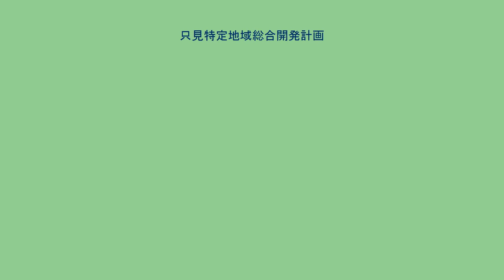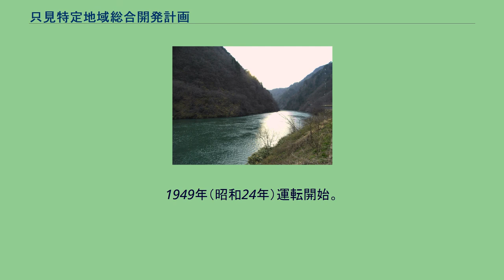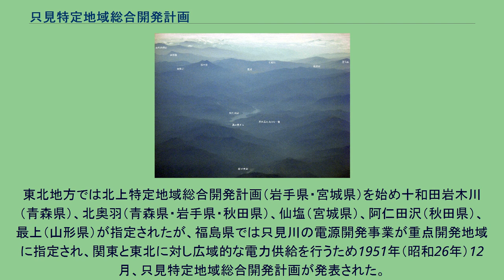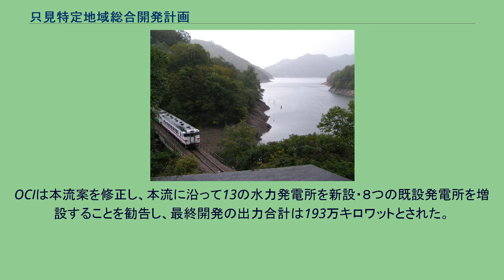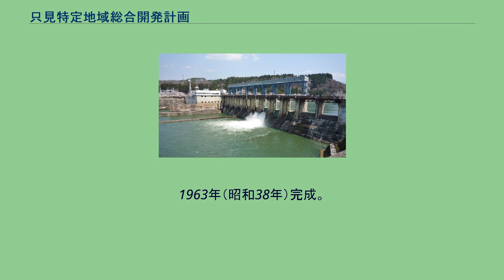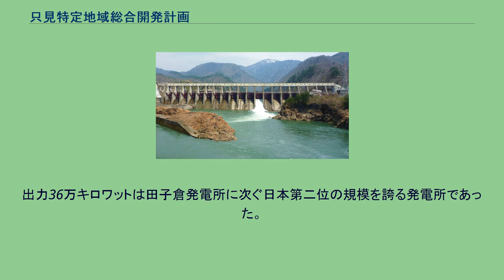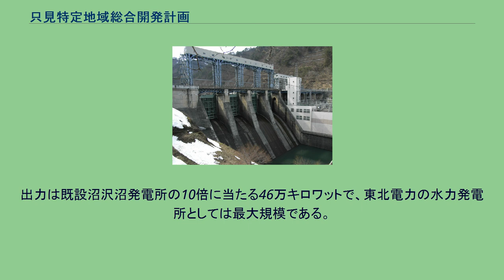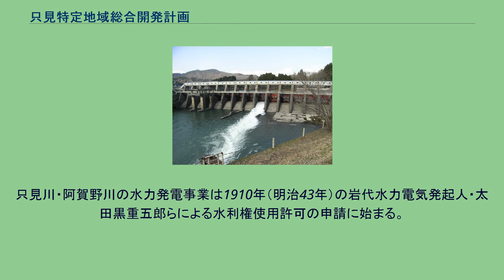只見特定地域総合開発計画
開発の対象となった只見川 （JR会津塩沢駅（寄岩橋）付近） 開発が進められた阿賀野川中流部 （新潟県北蒲原郡阿賀町付近上空） 只見特定地域総合開発計画（ただみとくていちいきそうごうかいはつけいかく）とは、1950年（昭和25年）に施行された国土総合開発法に基づき日本国政府が定めた地域開発計画の一つである。
福島県と新潟県にまたがって流れる阿賀野川水系最大の支流・只見川を中心に、阿賀野川下流に至るまで大小さまざまな水力発電所とダムを建設し、発生した電力を関東地方と東北地方に供給する目的で計画された大規模な河川開発である。
この計画の中には奥只見ダムや田子倉ダム（たごくらダム）といった日本のダムの歴史に名を刻む大事業が含まれ、日本の電気事業史や日本の土木史においても特筆される事業である。
只見川最上流部尾瀬沼・尾瀬から田子倉湖と燧ヶ岳 只見川は、群馬県・新潟県・福島県の三県にまたがる尾瀬国立公園の一つ、尾瀬沼がその水源であり、湿原の水を集めながら三条の滝を経て北へ流路を取り、深いV字谷を形成しながら南会津郡只見町の中心部付近で東から流れる伊南川（いながわ）を合わせる。
ここから北東に向かいながら「会津のマッターホルン」とよばれる蒲生岳を抜けて大沼郡金山町で野尻川を合わせた後沼沢湖の横を流れ、大沼郡三島町、河沼郡柳津町・会津坂下町を過ぎた後に喜多方市旧山都町付近で阿賀野川に合流する。
流路延長146.0キロメートル・流域面積約2,800平方キロメートルの日本屈指の大河川である。
只見川は流域の大半が山地で占められ、平地はごくわずかである。
特に上流部は三国山脈の険しい山岳地帯で人跡未踏の地も多い。
加えて年間雨量は2,500から3,000ミリに達する多雨地帯であり、しかも冬季は豪雪地帯で春季の融雪と夏季の多雨によって水量は極めて豊富で、会津坂下町片門におけるピーク時の基本高水流量は毎秒9,000立方メートルにも及ぶ。
加えて源流から阿賀野川合流点までの落差が1,500メートル近くもある。
こうした自然条件は、急流・豊富な水量・高落差という水力発電の好条件を全て備えており、只見川は水力発電には日本で最も有望な地点の一つとして古くは明治時代から電力会社にとっては垂涎（すいぜん）の的であった。
現在とは違い当時は日本各地におびただしい数の電力会社が存在しており、経営拡大のため激烈なシェア争いを演じていた。
只見川の開発を成功させることは、他の電力会社に対し一頭地を抜く存在になり得ること明らかで、いわば電力会社にとって只見川は「宝の山」的な存在であった。
しかし険しい山岳地帯と厳しい気象条件がこれを阻み、本格的な開発にはなかなか乗り出すことができなかった。
只見川・阿賀野川の水力発電の歴史は、一方で電力会社の勃興・合併・拡張の歴史でもある。
ここでは時系列でその沿革を記す。
阿賀野川水系初の発電用ダム・鹿瀬ダム。
東信電気によって1928年（昭和3年）に運転を開始した鹿瀬発電所。
只見川において、初めて水力発電事業が計画されたのは1910年（明治43年）のことであった。
岩代水力電気発起人の大田黒重五郎らが只見川と伊南川に各一箇所の水路式発電所を計画し、河川管理者である宮田光雄福島県知事 に申請したのが最初とされる。
これ以降さまざまな電力会社が只見川や阿賀野川、沼沢湖の発電用水利権取得申請を行った。
数多の会社が水利権申請を行ったが、最初に福島県知事の許認可を受けたのは現在の耶麻郡西会津町を地盤とした野沢電気株式会社 であった。
1916年（大正5年）創立のこの会社は資本金を増額するという条件で只見川の水利権を1919年（大正8年）に獲得した。
この結果会社の株式はプレミアムが付くほど高騰し、結果条件として掲げていた資本金1千万円（当時の価格）を集めることが出来た。
それまで「野沢電気の電灯は夜にちらりと光るだけ」と地元民から揶揄（やゆ）されていた貧弱な電力会社が、一躍時代の寵児となったのである。
この水利権獲得を機に野沢電気は「只見川水力電気株式会社」と改称し、現在の大沼郡金山町にある上田発電所付近を取水口として、トンネルを経て西会津町の阿賀野川に出力1万キロワットの水路式発電所・野沢発電所を建設するという計画を立てた。
ところが許可の際に福島県内務部長から効率的な水力発電方法に改善するよう指示を受け、その計画変更許可申...